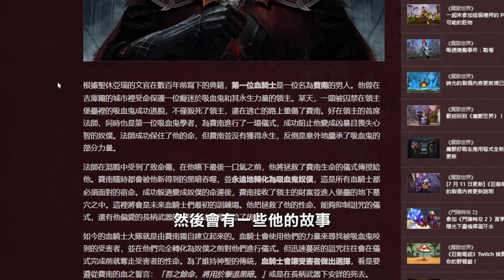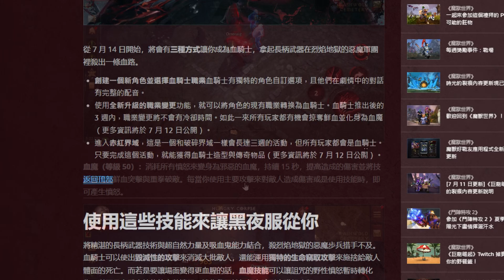小許｜週年回歸暗黑手遊！新職業血騎士開局有多強？《暗黑破壞神 永生不朽》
《暗黑破壞神 永生不朽》